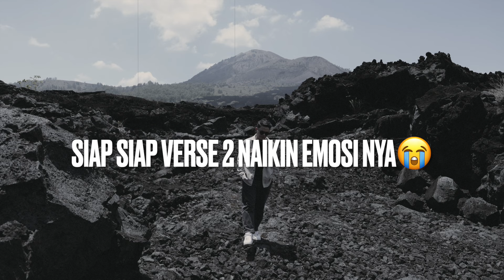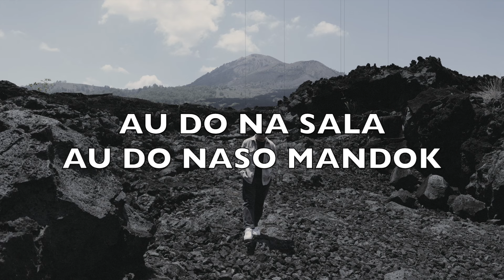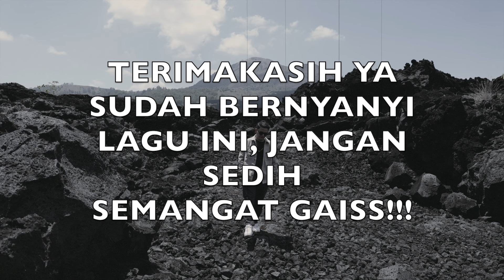AU DO NA SALA - GOK MALAU (OFFICIAL KARAOKE)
AU DO NA SALA
CIPT GOK MALAU

Selamat ber karaoke ria yaaaa, malau galas ceritakan samaku 😄